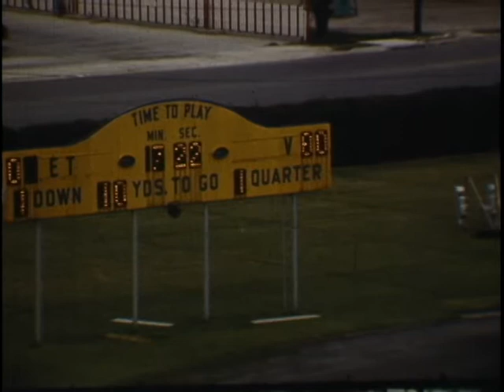Sul Ross Lobos v. East Texas at Commerce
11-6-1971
SRSU 21 East Texas 6